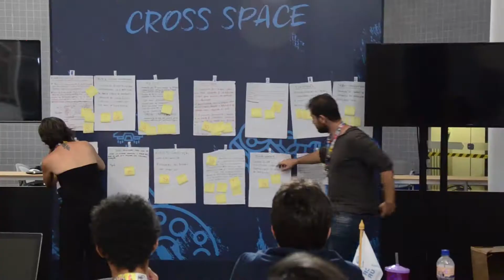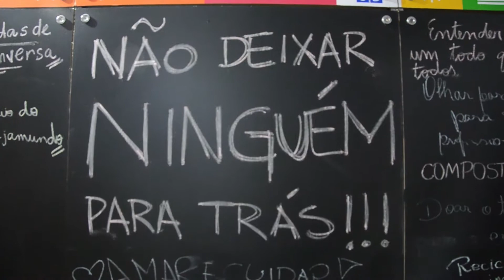Datathon - Campus Party Brasília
Estudantes, desenvolvedores e programadores de software se reuniram, durante a Campus Party Brasília, entre os dias 15 e 16 de junho de 2017, para o Datathon, desafio para gerar dados que possam conectar refugiados que vivem no Brasil com empregadores.  Promovido pelo ACNUR e pelo PNUD, o desafio reuniu três equipes que, ao longo de 24 horas, trabalharam para fortalecer a inserção de pessoas em situação de refúgio no mercado de trabalho nacional, por meio de inovações tecnológicas.